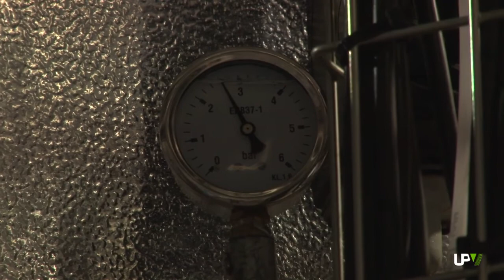Noticias Destacadas: Newapp workshop [2014-11-17] – UPV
Con la crisis económica aún presente, es importante para la industria avanzar en el camino de las energías renovables. Y un gran paso es el que ha conseguido la empresa valenciana Ingelia, en estrecha colaboración con el Instituto de Tecnología Química, centro mixto de la Universitat Politècnica de València y el CSIC.
Juntos trabajan en el proyecto Newapp, financiado por la Unión Europea, cuyo objetivo es producir carbón vegetal a partir de cualquier materia orgánica, desde residuos sólidos urbanos, restos de poda, restos de comida, digestato para producir biogás y lodos. Recoger los residuos separadamente, valorizarlos y buscarles las aplicaciones adecuadas en el mercado, son los puntos clave del proyecto.
En 2009, Ingelia se puso en contacto con el ITQ para iniciar conjuntamente esta investigación, que ya está dando sus frutos en una planta piloto en Náquera donde, a partir de restos vegetales, generan cerca de 3.000 toneladas de biocarbón al año.
El novedoso sistema que utilizan consiste en un reactor que funciona, más o menos, como una olla a presión. Una de sus principales ventajas es que permite trabajar con biomasa húmeda, cuando antes era necesario secarla, lo que permite un mayor aprovechamiento de los residuos y un ahorro considerable de energía.
Biocarbón y agua son los dos productos por excelencia generados con este proceso. Buscarles salida en el mercado es ahora el objetivo. El primer proyecto internacional que aplicará los resultados de este Newapp se encuentra en Italia. Con un presupuesto de quince millones de euros y una primera fase de tres reactores, carbonizarán biomasa orgánica y la recogerán selectivamente con un grado de pureza muy alto. Además, Ingelia tiene previsto montar dos plantas más, una en el Reino Unido y otra en el norte de España.